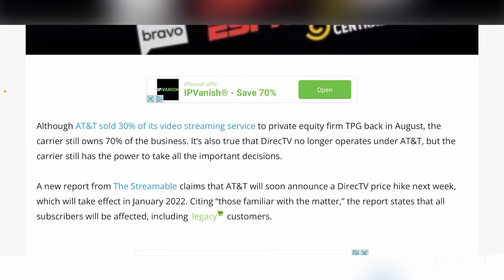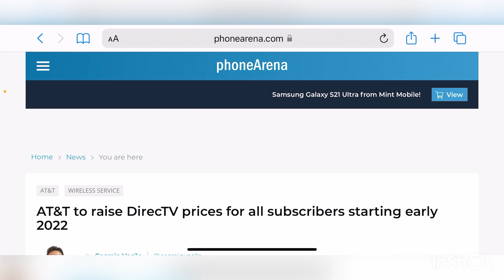AT&T WIRELESS | WOW!! WASN’T EXPECTING THIS !! MANY WILL BE UPSET !!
WOW
More videos coming soon
Lightreading.com